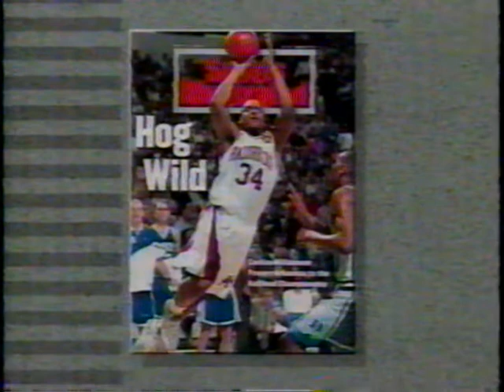1994 Arkansas Razorbacks Championship Post Game interviews and Ceremony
This was recorded on VHS in the 90's.

Post game interviews of the Razorbacks after winning the 1994 NCAA Championship vs. Duke.
Also, the celebration ceremony in Fayetteville a few days later.